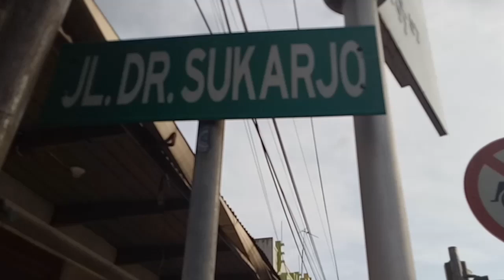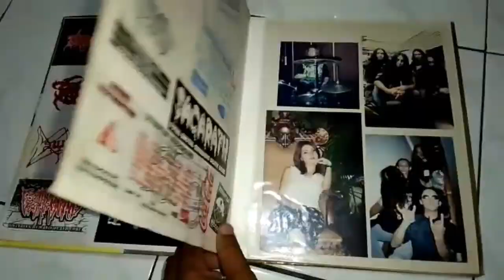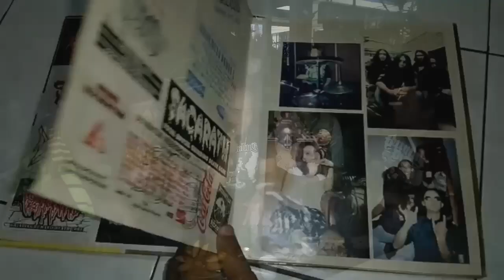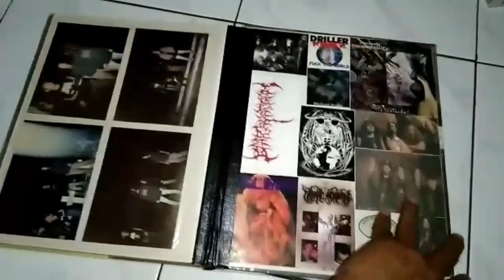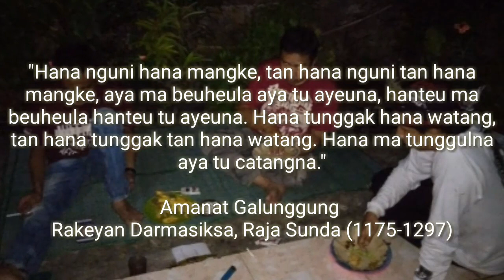ASAL BUNYI ngobrolkeun Tasikmalaya underground histories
| ASAL BUNYI #03 (17/11/19)
bersilaturahmi ke kediaman Abah Dayat ngobrolin kenangan masa awal perjuangan mereka simak perbincangan lengkap nya "ASAL BUNYI" bersama Rekan yg udah pada seupuh tpi tetap semangat di jalurnya Cekidot Guys.

-Hope you guys enjoy this video !!! Happy watching: D

And don't forget
Greetings oi!
Administrator.